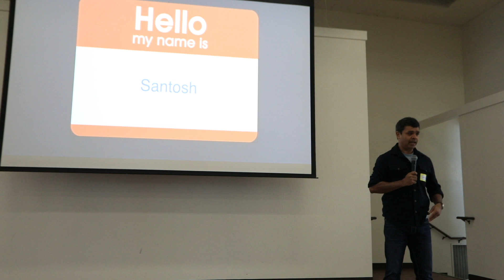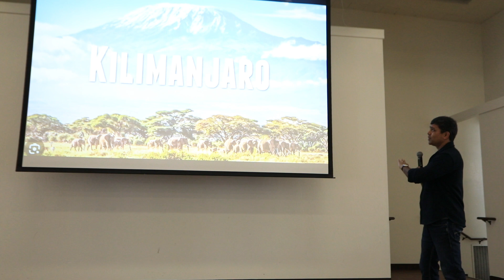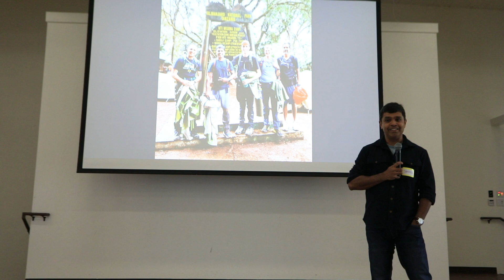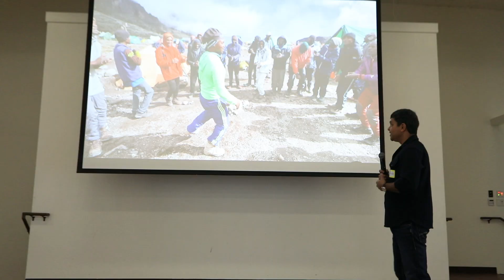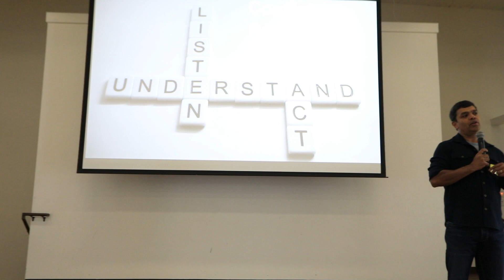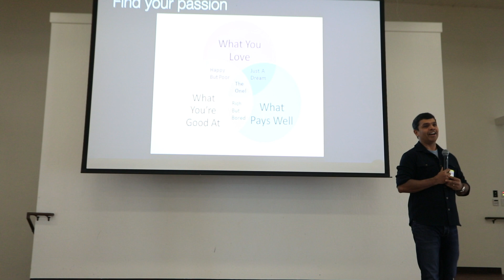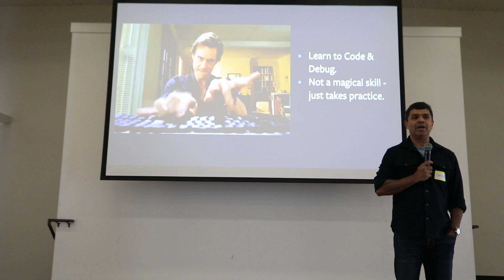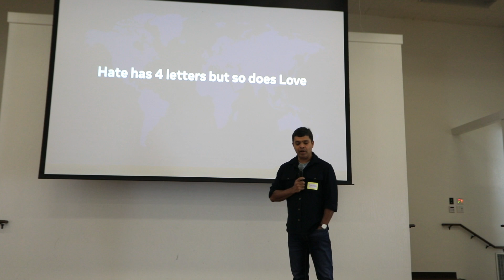Notes from a Tech Journey | Santosh Janardhan | TEDxFruitvale Avenue Youth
Santosh talks about how he maintains his work-life balance and its impact on his happiness and health, as well as the importance of adventure. Our last speaker before intermission is Santosh Janardhan. He is the head of global infrastructure at META, where he supports the teams responsible for developing and operating the hardware, network, software and data centers. Though Santosh is passionate about his job, he does not shy away from new life experiences. Notably, in 2023, he climbed Mount Kilimanjaro. Today he will be talking about how he maintains his work-life balance and its importance on his happiness and health. This talk was given at a TEDx event using the TED conference format but independently organized by a local community.